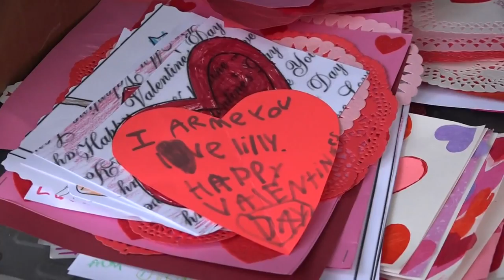Scarborough Police give out Valentines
You never really want to see police at your door, but in this case, they giving out sweet surprises.